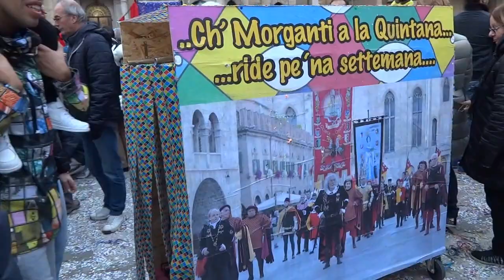Carnevale ascolano 2016 ..Ch' Morganti a la Quintana.. ..ride pe'na settemana..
Da Piazza del Popolo di Ascoli Piceno, maschere del martedì grasso